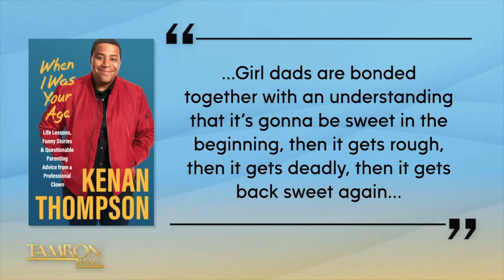Kenan Thompson Reflects On A Failed Sketch That Almost Made Him Quit 'SNL'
Actor and comedian Kenan Thompson returns to the show! SNL’s longest running cast member opens up about his new memoir “When I Was Your Age: Life Lessons, Funny Stories & Questionable Parenting Advice from a Professional Clown” and the success of “Good Burger 2.” Plus, Kenan also discusses the launch of his production company Artists For Artists, being a girl dad, and his thoughts on the explosive new documentary “Quiet on Set.” TamFam, this is a conversation that you don’t want to miss! Press play!